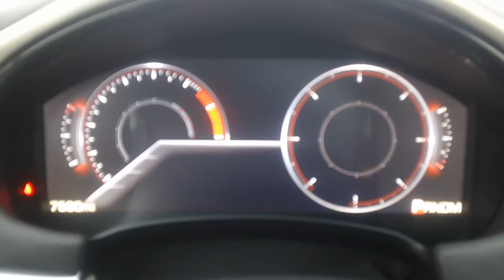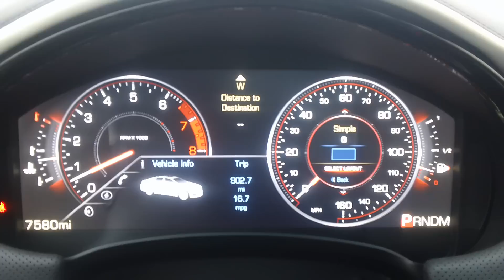2013 Cadillac XTS LCD Dash Styles RAW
2013 Review of the Cadillac XTS featuring the customizable dash. Read the entire feature with the 2013 Cadillac XTS and Watch the feature!